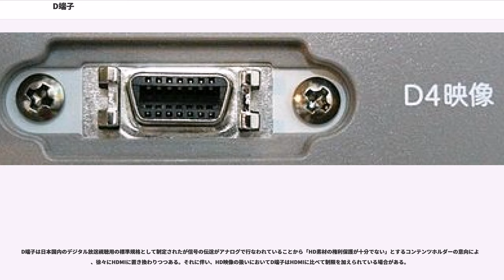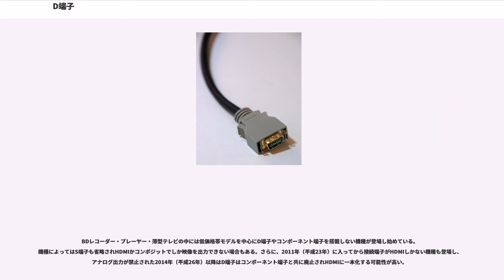D端子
D端子（ディーたんし）とは映像機器のアナログ映像信号を伝送するために規格された日本独自の接続端子である。

D端子という名称は、ハーフピッチベローズコネクタの形状が「D」の文字型をしていることから命名されたものである。

主にPCのコネクタを思わせる形状やデジタル放送受信・録画再生機器に用いられることからD端子の「D」は「デジタル」を示していると誤解されることが多いが、前述の通りあくまで形状による命名であり、内部の信号はアナログ信号である。

従来はコンポーネント映像信号（SD信号専用は「Y/Cb/Cr」、HD信号にも対応した端子なら「Y/Pb/Pr」と表記される）を伝送するためにはコンポーネント端子を用いていたため、入力側・出力側それぞれ3つの端子の間を計3本のケーブルを使って接続する必要があった。これを1本のケーブルで接続できるように端子を1つにまとめたものが、D端子である。また、コンポーネント映像信号だけではなく走査線数・走査方式・アスペクト比を切り換えるための識別信号の伝送も可能になり、プラグ挿入の検知機能も付いた。

コネクタは14のピンを7つずつ2段にまとめた構造をしており、そのうち輝度信号の伝送に2つ、色差信号の伝送に4つ、走査線数・走査方式・アスペクト比を切り換えるための識別信号の伝送に3つ、プラグの挿入を検知するために2つのピンを用い、残り3つのピンは予備ライン用である。なお、識別信号を伝送する場合は外被 (FG) の接続が必須となるため、実質的な端子数は15となる。また、ハンディカムなど機器の都合で物理スペースが十分に確保できない場合、特殊D端子が用いられることがある。

コンポーネント端子と比べても値段はほとんど変わらず省スペースであるため、日本国内ではコンポーネント端子よりも普及しているが、コネクタの構造（接続部での整合が取れない・信号線のシールドが維持できないなど）に起因して画質が若干コンポーネント端子に比べて劣るという声もある。日本独自の規格であるため、諸外国の製品では特に日本向けとして生産されたものでない限り、採用されていない。

映像信号のみの伝送に用いるので、音声の伝送は行わない。機器間で音声信号も受け渡したい場合には、音声についてさらに別線（RCA端子など）で接続する必要がある。

なお、D3・D5がフルハイビジョン（フルHD）の解像度、D2・D4・D5がプログレッシブに対応している。

映像信号規格（フォーマット）ごとに対応規格がさらに細分化されている。端子の形状は全て同一。

映像信号規格の名称表記については、有効走査線数と総走査線数（本文では（ ）内表記が総走査線数）による表記がある。また、ドット数表記は水平×垂直を表す。映像信号規格の区分名称はその映像フォーマットの垂直解像度を表していて、表記している水平解像度は想定される対象の信号フォーマットの最大サイズを示している。なおD端子の規格定義上では伝送が可能な対象の各信号フォーマットについては上位互換を保証していて、細分化された各区分名称の解説で対象としている以外の若番の映像信号フォーマットも含まれる（詳細は以下の各章を参照）。

D1 - D5の区分名称は個々の映像信号規格の名称ではなく、その端子が対応している映像信号規格の種類別に付けられたD端子規格内の区分を表している。入力側においては各対応規格とも1種類の映像信号への対応のみではなく以下のように下位の区分規格に対して互換を保証しているが、出力側においては少なくてもその区分の最上位の解像度（下表の◎）を出力できれば良いと規定されており必ずしも下位の出力 (○) が用意されているとは限らない。

この互換の都合上、D4出力ができてもD1出力が用意されていないという場合もあるため、D4出力とD1入力を接続した場合に表示できない場合がある。

前述の様に出力側と入力側では要求仕様が異なるので、機器を購入する際には注意が必要である。

例えばPlayStation Portable(PSP-2000)でのD端子へのゲーム画面出力は当初プログレッシブ (D2) のみの対応であった（これに付随してコンポジット映像出力・S映像出力ができなかった）が、システムソフトウェアVer.5.00以降はゲームアーカイブスのうちPlayStation規格ソフトのインターレース (D1) 出力（およびコンポジット映像出力・S映像出力）に対応した。ただし2010年現在もPSP用ソフトの出力はVer.5.00以降でもプログレッシブ出力のみの対応であ...